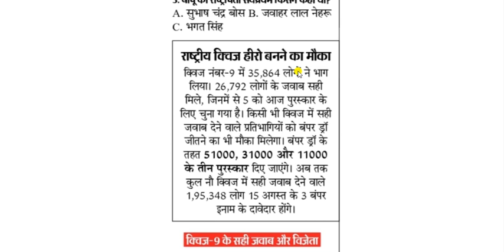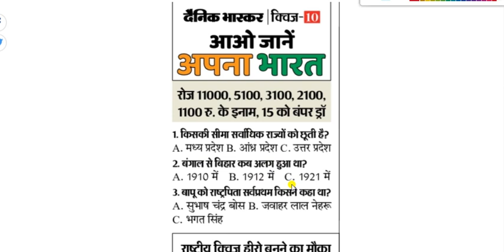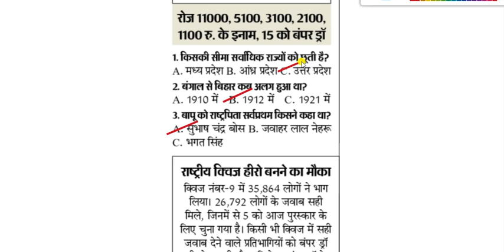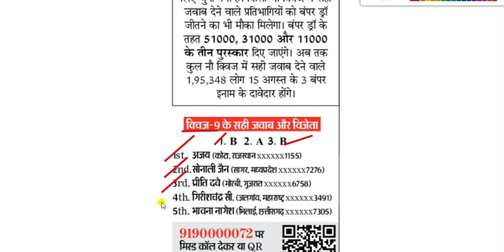Aao Jane Apna Bharat Quiz for 10 August 2022 || दैनिक भास्‍कर क्विज || Dainik Bhaskar Quiz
यह ‘आओ जानें अपना भारत’ क्विज (Aao Jane Apna Bharat Quiz for 10 August 2022) कॉन्टेस्ट दैनिक भास्कर के पाठकों के लिए हैं। भास्कर के कर्मचारी, परिवार और एजेंट इस कॉन्टेस्ट में भाग नहीं ले सकेंगे। प्रतियोगिता से संबंधित सभी अधिकार दैनिक भास्कर के पास सुरक्षित हैं। वाद-विवाद का हल भोपाल न्यायालय के अधीन होगा।  क्विज का यह ऑनलाइन लिंक सुबह 6.00 बजे से रात 8 बजे तक खुला रहेगा। आजादी के 75 साल के उत्सव के तहत ‘आओ जानें अपना भारत’ क्विज में हिस्सा लेकर नॉलेज बढ़ाएं। साथ ही 14 अगस्त तक रोज 11000, 5100, 3100, 2100 और 1100 रु मूल्य के 5 इनाम जीतनेे का मौका। सही जवाब देने वालों में से लाटरी पद्धति से रोज 5 विजेता चुने जाएंगे। यही नहीं, सही जवाब देने वाले सभी प्रतिभागी 15 अगस्त के बंपर ड्रा में भी शामिल होंगे। 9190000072 पर मिस्ड कॉल देकर क्विज में आप आसानी से शामिल हो सकते हैं .

1. किसकी सीमा सर्वाधिक राज्यों को छूती है?
A. मध्य प्रदेश B. आंध्र प्रदेश C. उत्तर प्रदेश
2. बंगाल से बिहार कब अलग हुआ था?
A. 1910 में B. 1912 में C. 1921 में
3. बापू को राष्ट्रपिता सर्वप्रथम किसने कहा था?
A. सुभाष चंद्र बोस B. जवाहर लाल नेहरू C. भगत सिंह